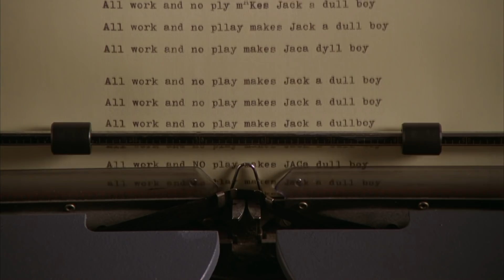La Parte Más Aterradora De El Resplandor No Es La Que Piensas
El Resplandor es, sin duda, una de las películas de terror más queridas y mejor reconocidas de todos los tiempos. Para muchas personas, los fantasmas son la parte más aterradora de la película. Y para los experimentados en películas de terror, lo es el mismísimo Hotel Overlook. Pero, la parte más aterradora puede no ser la que piensas.

Muchas películas de terror parecen perder su impacto con el tiempo. Muy pocos hoy en día, por encima de la edad de la escuela primaria, encontrarán mucho que temer en las películas de terror de Universal de los 30 y 40, a pesar de la reputación que tienen como clásicos innovadores. Y hay varias razones, incluyendo la ampliación evolutiva de lo que se considera aceptable en la cultura popular, la insensibilización de los espectadores ante cosas que eran chocantes antes, y así sucesivamente. Independientemente de lo que se esconde detrás de este fenómeno, el hecho es que a lo largo de 40 años, El Resplandor ha mantenido su reputación como una de las películas más aterradoras, y se puede decir que esta reputación solo ha crecido a lo largo del tiempo.

Gran parte de su éxito se debe a la forma en que la película juega con el espacio físico: un enorme, tranquilo y vacío hotel que tal vez no esté tan vacío como parece. El miedo que todos experimentamos en un edificio grande y vacío de que cualquier cosa puede estar al acecho a la vuelta de la esquina se hace muy real cuando Danny gira en una esquina con su triciclo y se encuentra con las fantasmales gemelas Grady, posiblemente el momento más icónico de una película llena de imágenes icónicas. Pronto el Overlook se llena de fantasmas: camareros apareciendo de la nada, personas con cabezas sangrantes, fiestas llenas en donde deberían estar salones vacíos, mujeres desnudas que no son lo que parecen y, ya sabes. Ese... tipo del disfraz. La constante sensación de que cualquier cosa puede estar en cualquier lugar y en cualquier momento, es algo que tiende a perdurar mucho más que cualquier susto barato.

Los espíritus del Overlook | 0:19
Un montón de teorías de fans | 1:54
¿No hay fantasmas? | 3:19
El rey del odio | 4:13
Paralelismos narrativos | 5:24
Jack encerrado | 6:44
¿Qué habitación era? | 7:17
Espejito, espejito | 8:39
Todo lo viejo es nuevo | 10:00
Rompiendo el ciclo | 11:05